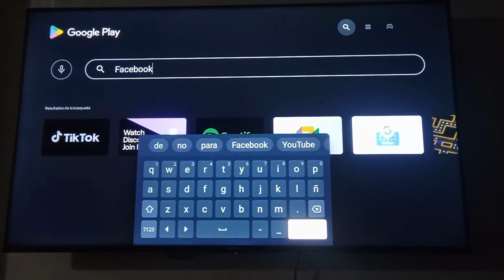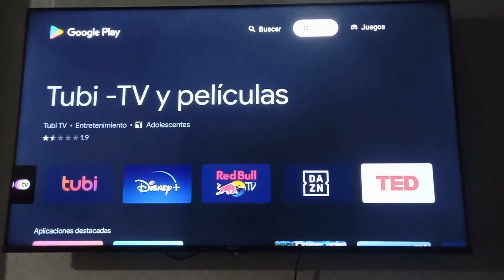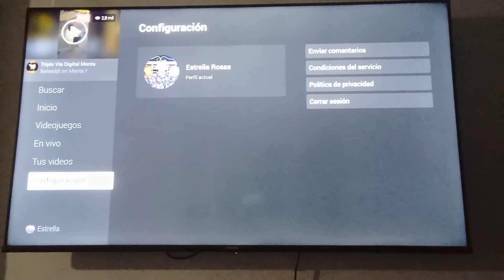como ver facebook watch en smart tv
en este video te muestro como puedes descargar la aplicacion de facebook watch en tu smart tv para que puedas disfrutar del contenido de reels de facebook directamente en tu tv